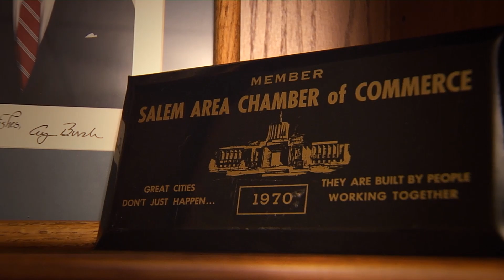69th Distinguished Service Award Surprise, Mary Louise VanNatta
Congratulations to Mary Louise VanNatta for being recognized as one of the Distinguished Service Award Recipients at the 69th First Citizen Awards Banquet. With a long history of volunteer involvement in the community and a family legacy, Mary Louise VanNatta and has spent years dedicated to public relations and event planning.

When extra help was needed, she was specially selected by former Salem Chamber CEO, Mike McLaran, to serve the Chamber by running its Young Professionals Program, Education Leadership Institute, Leadership Salem, and First Citizen Awards Banquet.

She does all of this and more.